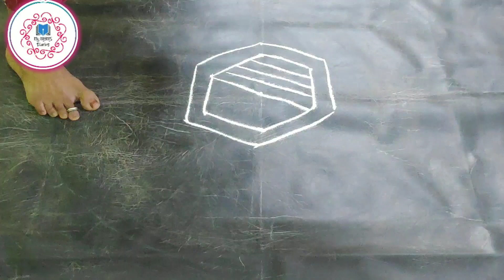rangoli kolam // easy mango design kolam//free hand kolam for beginner